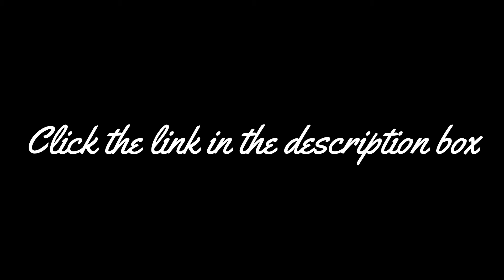Trailer for Semi Finals @CSBTuesdayInvitational Shoot Out vs 808 & FB's